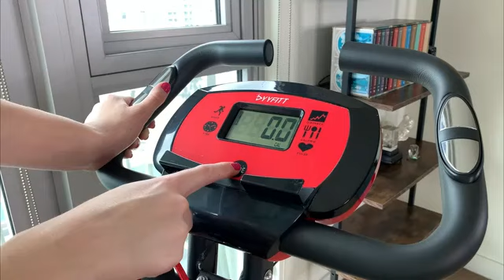Exercise Bike 3-in-1 by YYFITT Folding Stationary Bikes for Home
YYFITT 3-IN-1 Exercise Bike with Luminous Digits Display | Folding Stationary Bikes for Home Seniors | Compact Workout Bike with Fully Support Backrest - Wider Seat - 16 Level Magnetic Resistance